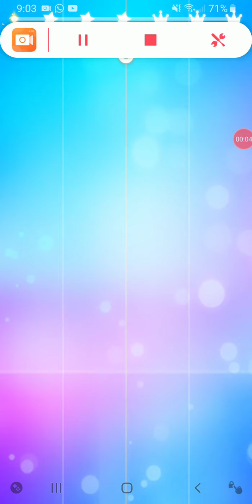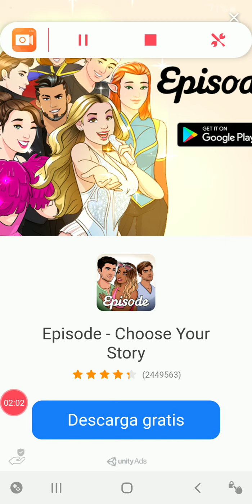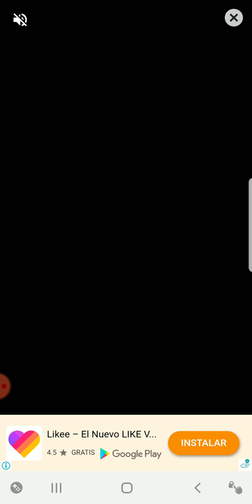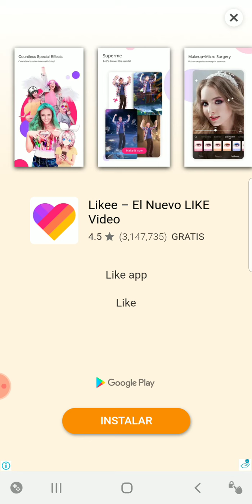9 de septiembre de 2019